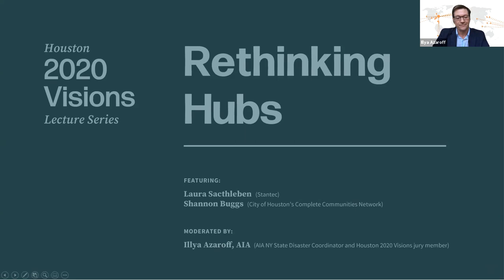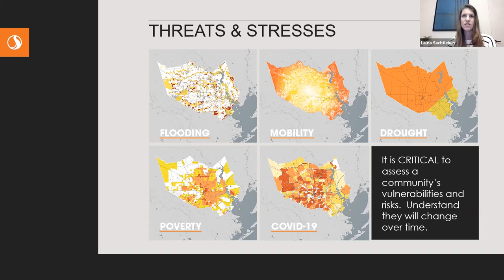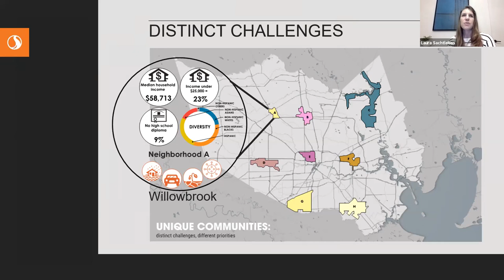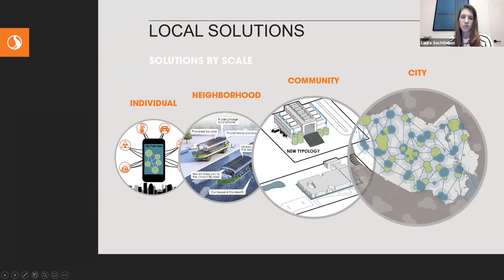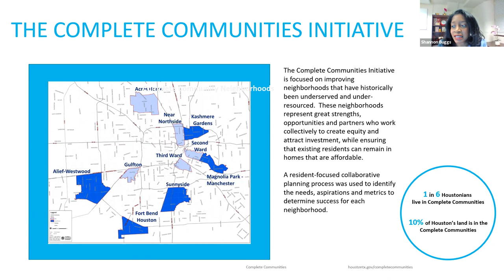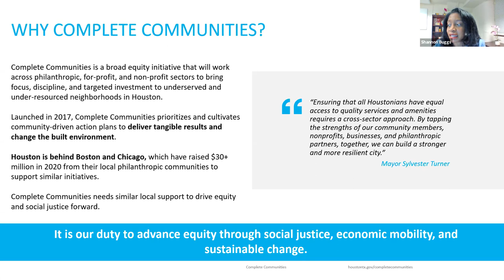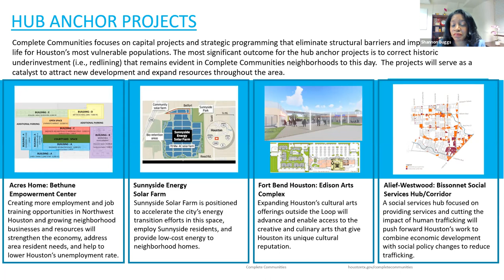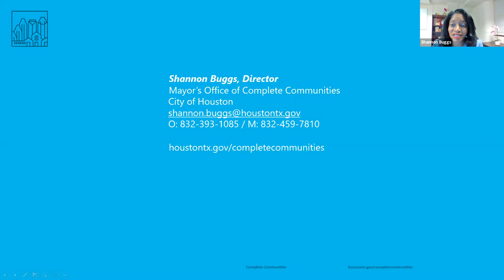Houston 2020 Visions Lecture Series: Rethinking Hubs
The Houston 2020 Visions exhibition features innovative projects seeking a more forward-looking and resilient future while tackling some of Houston’s most urgent challenges. The Houston 2020 Visions Lecture Series features curated discussions with regional and national resilience experts..

HUBS, one of the key component themes within the Houston 2020 Visions, moves beyond a traditional role of providing the community with shelter and distributing relief materials, instead expanding the definition by focusing on innovative initiatives that regenerate the community, its environment, and its economies.

The Rethinking Hubs panel, featured Laura Sachtleben, AIA, Stantec’s Lily Pad Network; and Shannon Buggs, Director of the City of Houston's Complete Communities initiative, discussing strategies for strengthening existing communities with residents. The Lily Pad Network, one of the three visionary projects featured in the exhibition, enhances existing community assets (schools, community centers, and places of worship) to proactively mitigate community shocks and stresses. Complete Communities, Houston’s first neighborhood-based planning effort, works with local stakeholders and residents to foster more equitable communities, and builds action plans with a focus on sustainable, affordable, healthy, economically strong communities with quality schools and good infrastructure.

Rethinking Hubs was moderated by Illya Azaroff, AIA, AIA New York State Disaster Coordinator; Founding Co-chair Design for Risk and Reconstruction; Professor in Practice NYCCT CUNY; Director of Design, +LAB architect PLLC, Brooklyn; and Houston 2020 Visions Juror.